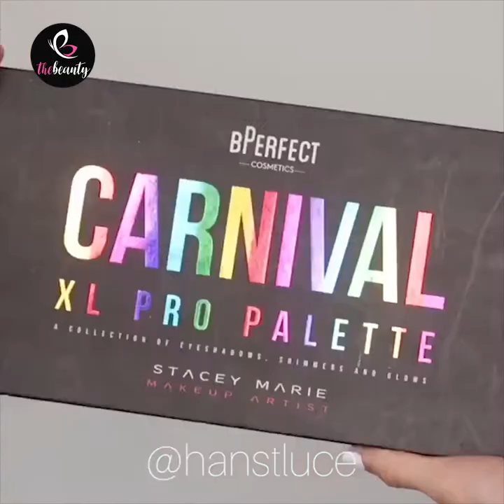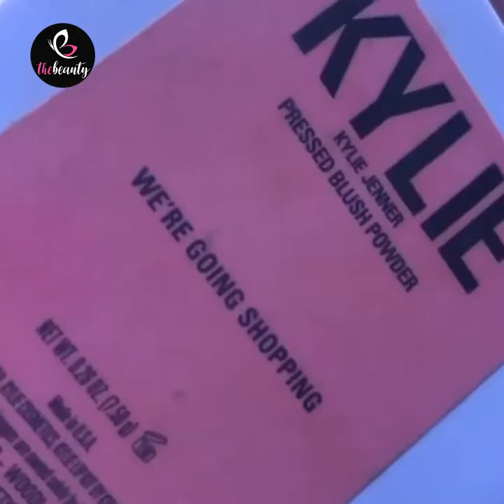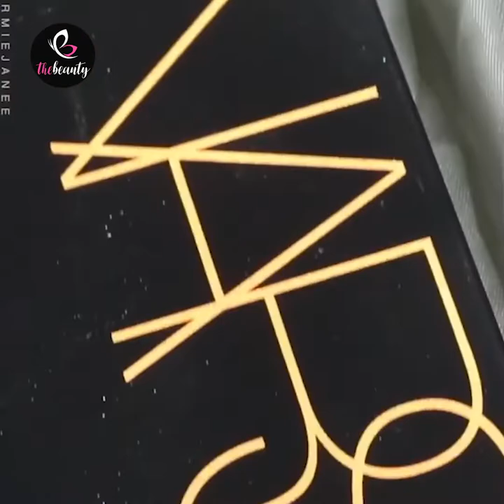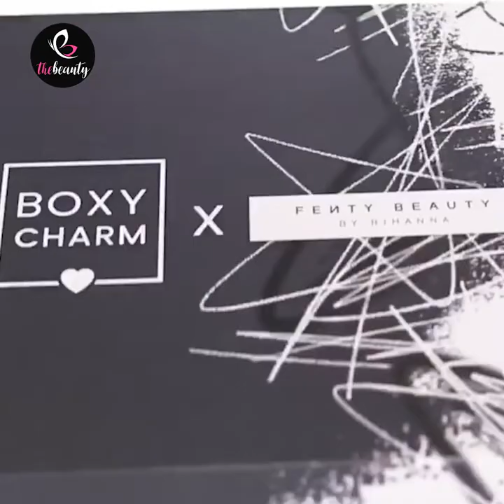Best Makeup Transformation 2020 | Top 12+ DIY Makeup Tutorial Compilation | Makeup Hacks